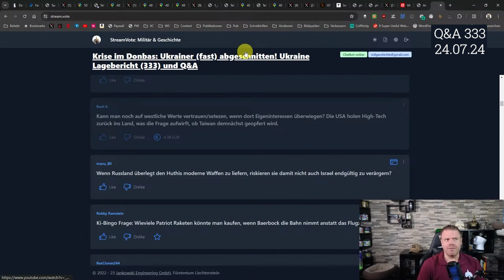Kann man noch auf westliche Werte vertrauen?